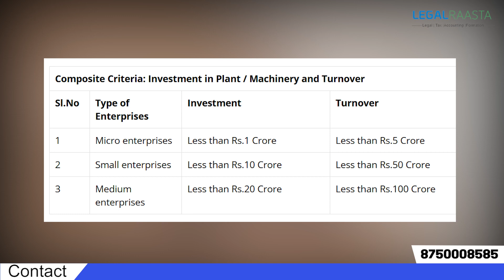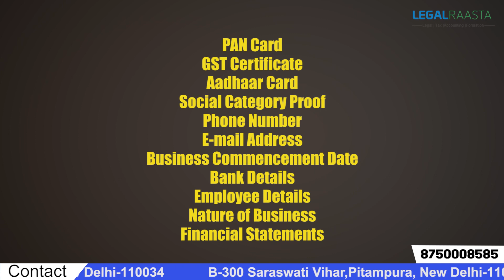How To Apply Udyam Registration | Udyam Aadhar Registration | Udyam Registration Process 2024